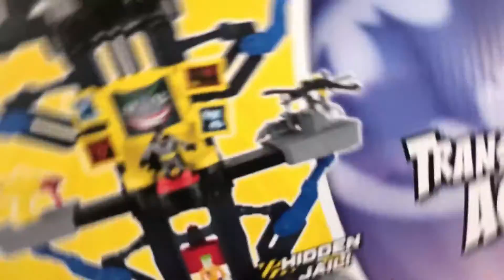Imaginext Transforming Batcave SURPRISE UNBOXING Fisher-Price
Fisher-Price Imaginext Dc Super Friends Transforming Batcave Multi

$61.99 buybuy BABY
$149.99 Google Express
$61.99 JCPenney